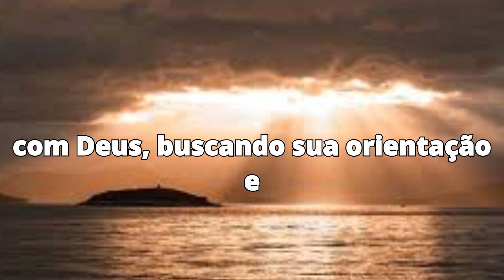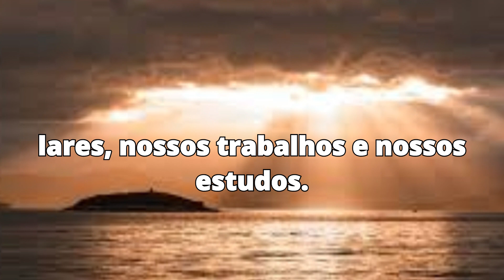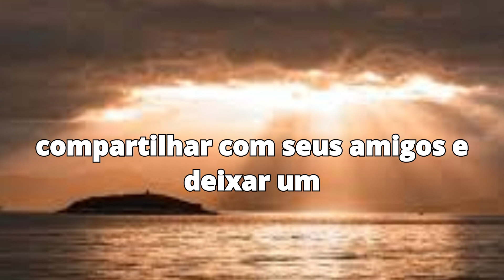oração para iniciar a semana